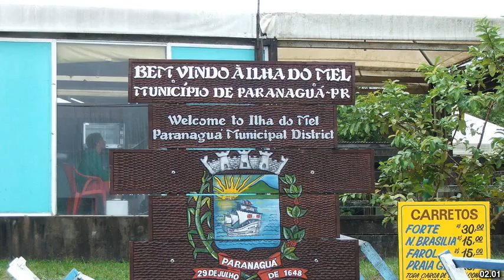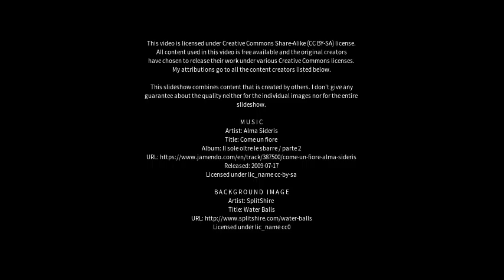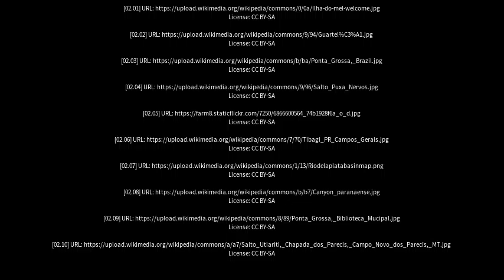Best places to visit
Best places to visit - Tibagi (Brazil) Best places to visit - Slideshows from all over the world - City trips, nature pictures, etc.